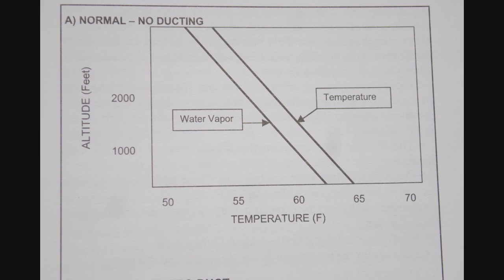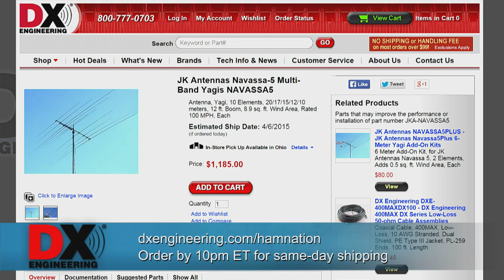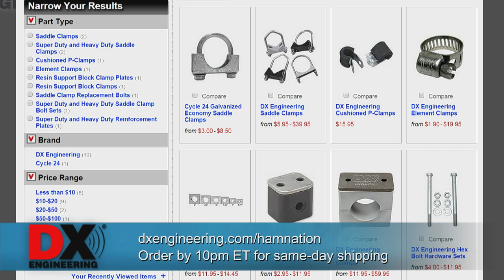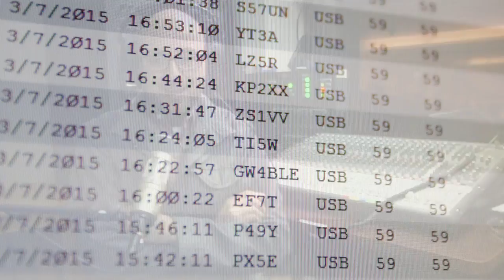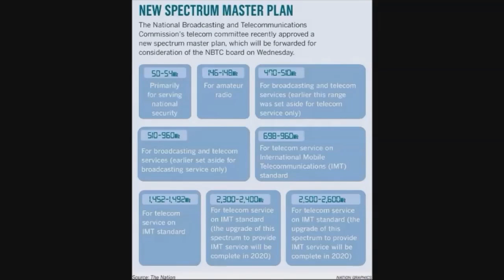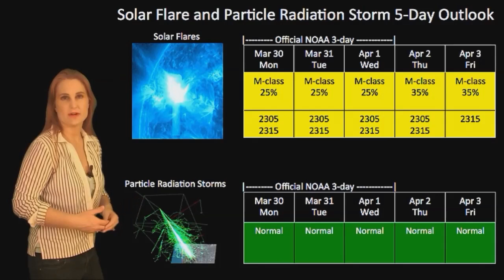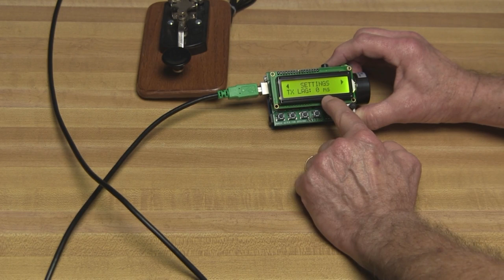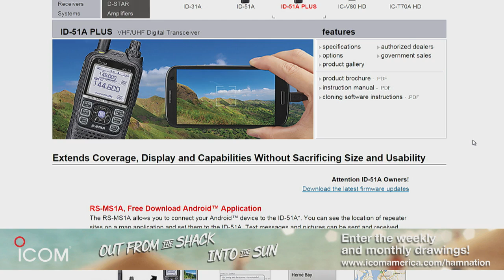Ham Nation 190: Christian Brings Us the Perfect Elmer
Hosts: Bob Heil (K9EID), Gordon West (WB6NOA), George Thomas (W5JDX), Don Wilbanks (AE5DW), Valerie Hotzfeld (NV9L), Christian Cudnik (K0STH) and Amanda Alden (K1DDN)

The Hawaiian beacon and tropospheric ducting, a new ham and his elmer, George tests his Iambino Keyer for Arduino and more!